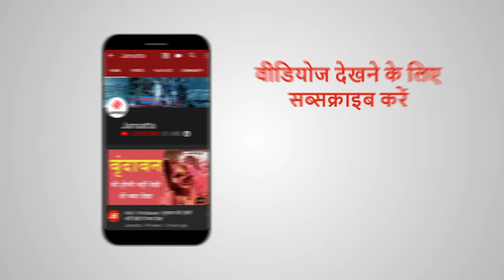CSK कोच Flemming ने बताया कि क्यों हार गई Team Dhoni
IPL 2020 CSK Vs RR: धोनी के‌ धुरंधरों का खराब प्रदर्शन जारी है। सोमवार को राजस्थान रॉयल्स (Rajasthan Royals) के सामने उन्हें हार का सामना करना पड़ा। टीम के कोच फ्लेमिंग ने बताया कि क्यों हारी Chennai Super Kings। Jansatta is one of the leading hindi news channel, which provides all the latest and trending news of india and around the world.